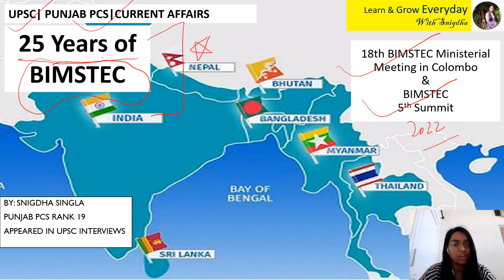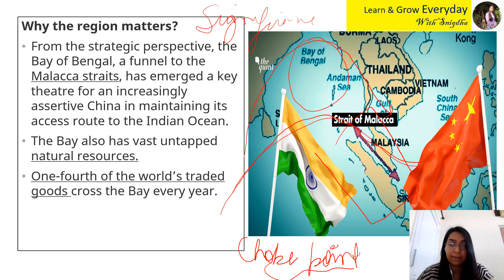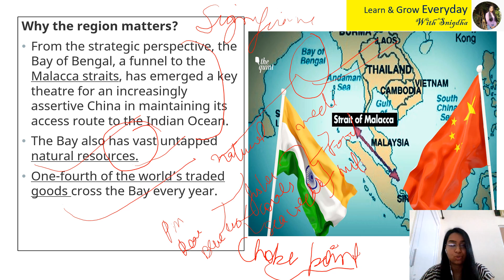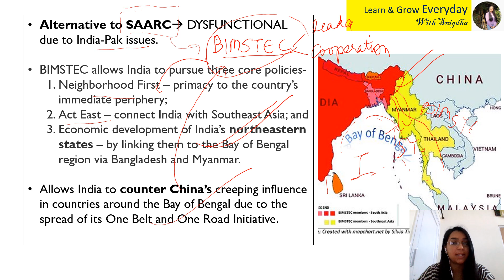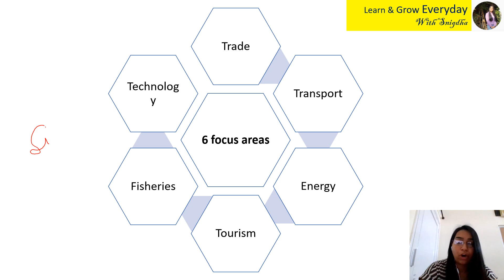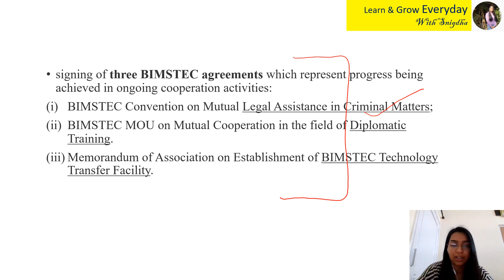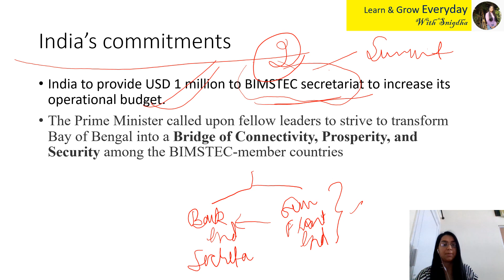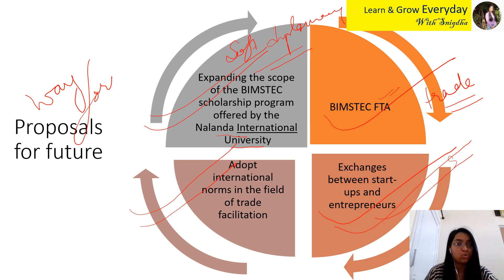BIMSTEC-5th Summit-25 years completed- UPSC| Punjab PCS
Topics of discussion:
0:00 Introduction
0:32 About BIMSTEC
1:39 Significance of BIMSTEC
6:01 6 Focus Areas
7:03 BIMSTEC 5th Summit
10:07 Future Proposals